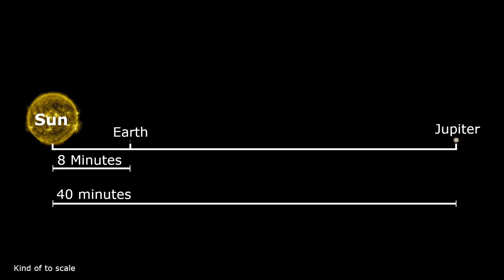What if the Sun Turned into a Black Hole?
What would happen if we swapped the Sun with a Black hole? Would everything get sucked, or would everything be fine? One way to test this is by simulating our Solar System with Universe Sandbox!